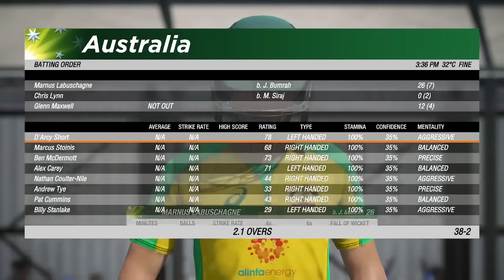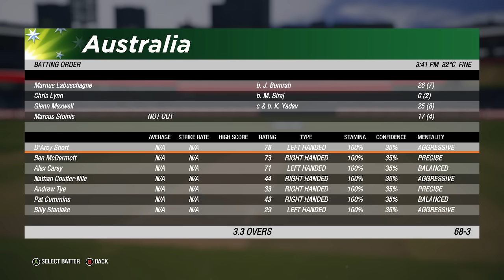INDIA VS AUSTRALIA MATCH TODAY|WC 2023|INDVSAUS|🔴Hindi Commentary| AUS का पलटवार का तूफ़ान||GAMEPLAY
INDIA VS AUSTRALIA MATCH TODAY|WC 2023|INDVSAUS|🔴Hindi Commentary||GAMEPLAY

Majedar Sports